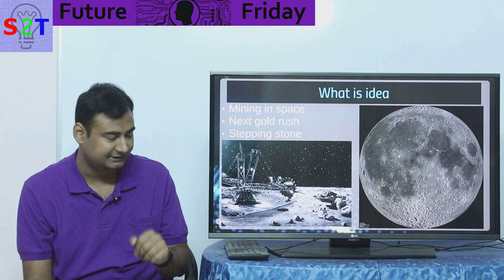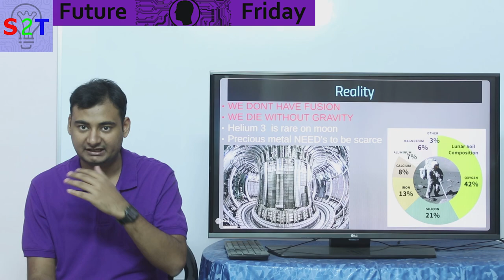Moon Mining In HINDI {Future Friday}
In this ep we will look at mining the moon for its worth
the next goad rush
why moon not mars
what people hope for he 3 ,precious metals & Moon colony
THE COLD HEARD REALITY
What steps man have to takes to reach there